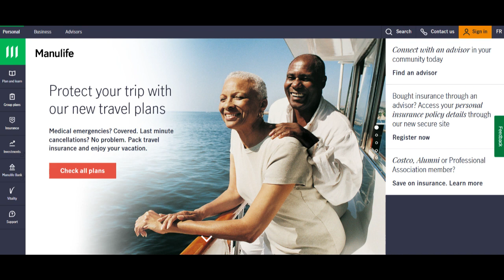🔥 Manulife Mortgage Protection Plan Review: Pros and Cons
Manulife Mortgage Protection Plan offers homeowners a blend of benefits and considerations to consider when safeguarding their mortgage. One notable advantage is the reassurance it provides to homeowners and their families against unexpected financial burdens. This insurance aims to cover mortgage payments in scenarios like death, disability, or critical illness, ensuring that the family's home remains secure and mortgage obligations are met during challenging circumstances.

Furthermore, Manulife's emphasis on customer convenience is apparent in the ease of acquiring mortgage protection coverage. The application process is typically straightforward, enabling homeowners to secure coverage with ease. This accessibility provides a sense of security, knowing that the mortgage payments are protected in the face of unforeseen events.

However, despite its strengths, Manulife Mortgage Protection Plan comes with certain limitations to consider. One factor to note is the coverage restrictions and exclusions that may be in place. Reviewing the policy terms thoroughly is crucial to understand the extent of coverage. Some conditions or pre-existing circumstances might not be covered, affecting the effectiveness of the protection plan.

Additionally, homeowners should consider the potential cost implications associated with premiums. While the protection plan offers valuable coverage, the premiums can contribute to the overall cost of homeownership. It's essential to assess these long-term financial aspects and explore alternative insurance or savings options before committing to this coverage.

In summary, Manulife Mortgage Protection Plan provides homeowners with reassurance by safeguarding mortgage payments during unforeseen events. However, understanding coverage limitations and evaluating the long-term financial impact of premiums is essential before opting for this insurance. Nevertheless, it serves as a valuable option for homeowners seeking security and financial protection for their mortgage, with potential trade-offs to weigh in comprehensive financial planning.